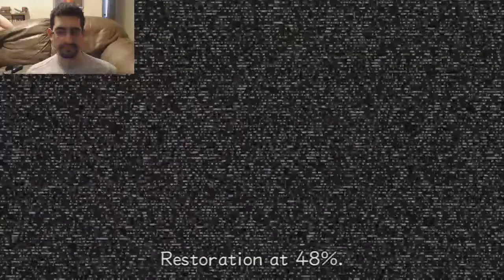Kingdom Hearts 2 Final Mix/THE BEGINNING/ part 3